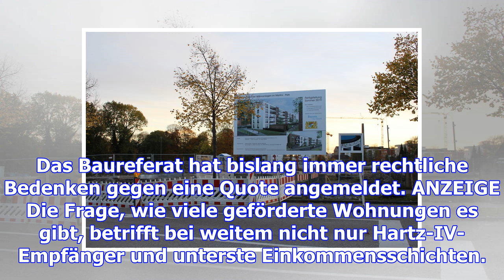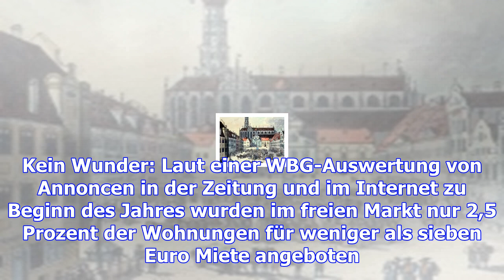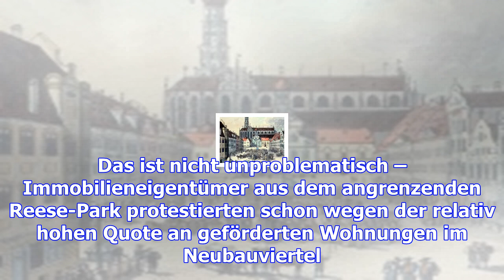Wie viele geförderte wohnungen braucht die stadt augsburg?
Angesichts steigender Mieten setzt die SPD darauf, Immobilienfirmen stärker in die Pflicht zu nehmen...